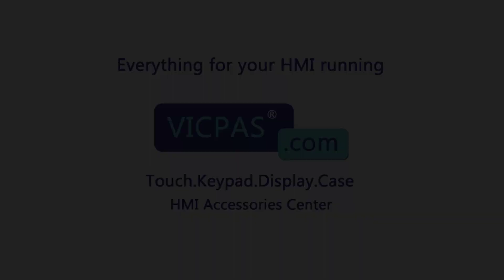Advantech IPPC-61X2A Series IPPC-6172A-R0AE HMI Panel Glass Replacement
IPPC-6172A-R0AE Advantech IPPC-61X2A Touch Membrane Replacement Repair Part
where you can find Advantech IPPC-61X2A Series IPPC-6172A-R0AE Touch Digitizer Glass, more parts and product detail than you ever thought possible!

Skype: CMT-Kandy
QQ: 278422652